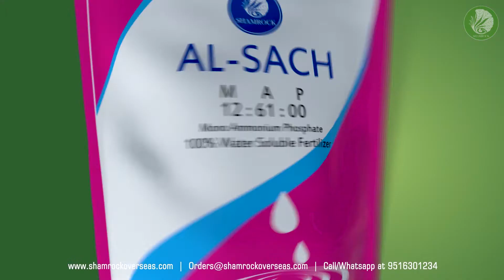MONO AMMONIUM PHOSPHATE FERTILIZER- 250Gms, 1KG, 25KG Call/ , 9516201234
MONO AMMONIUM PHOSPHATE WATER SOLUBLE FERTILIZER
Packaging Sizes - 250Gms, 1KG, 25KG
Delivering all over India.
COD available for selected Pincodes only.

TEAM SHAMROCK :)